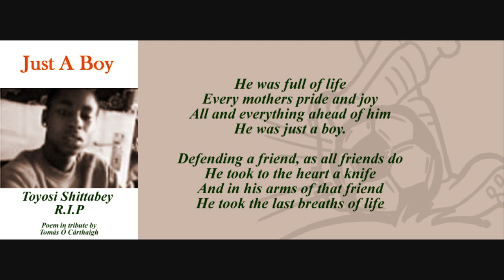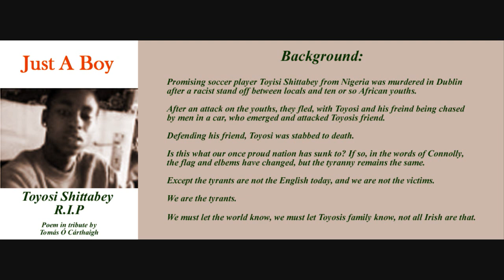"Just a Boy" - Toyosi Shittabey Memorial Poem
A Nigerian national with an emerging career developing at Dublins Shelbourne FC, Toyosi was involved with a standoff with natives and ten or so Nigerian youths, in which they were called n*gg**s and told to go home to their own lands.

An attack of women and men on the youths resulted in the youths fleeing, only for two of them, the victim and his friend being chased in a car, cornered and attacked.

Defending his freind, Toyosi was murdered by a knife to the heart.

This is Ireland, not New York. This is Dublin, 2010, not Belfast 1979.

Not all the Irish are like the scum who killed this boy. Sure, there is a sad history of racism with the Blueshirt movement and its allies, but the majority of Irish are not racists. Not in our name, we say, not in our name.